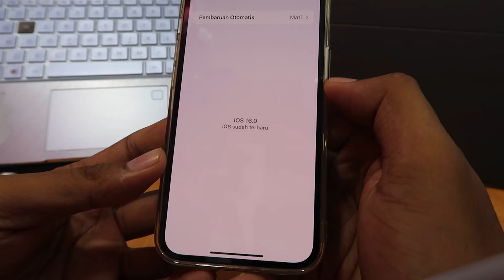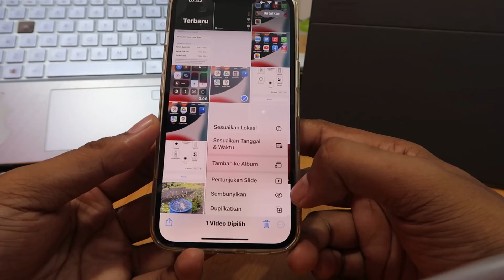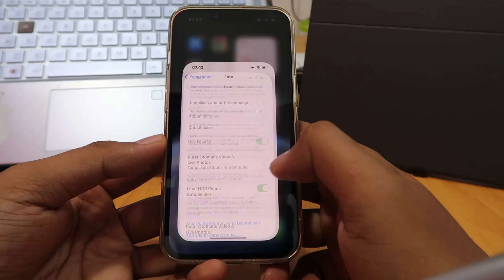Cara Mengunci Album di Hp Iphone